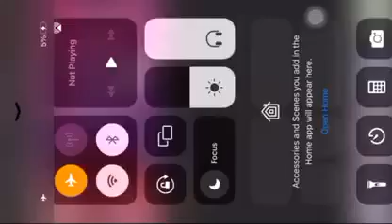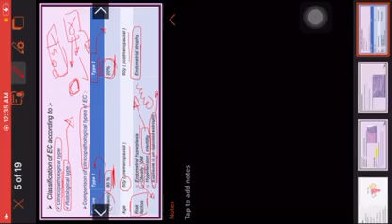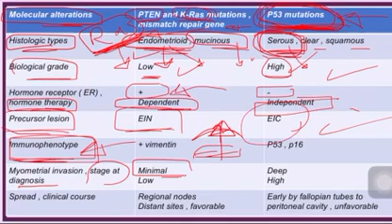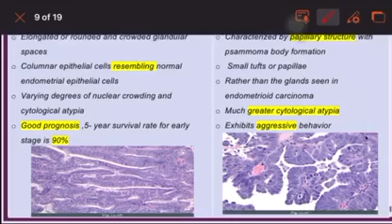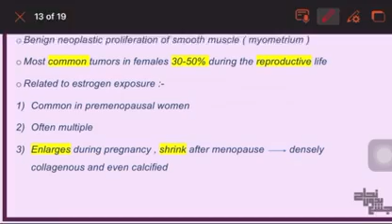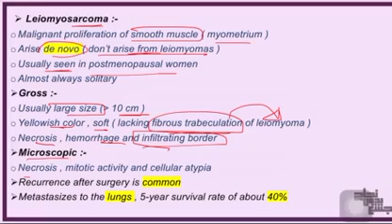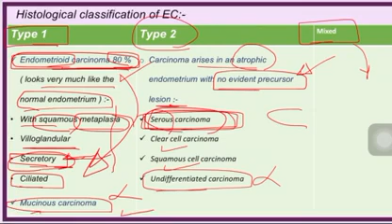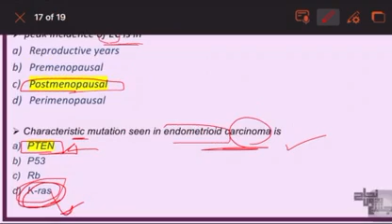L5 , Malignant neoplasms of uterinre corpus , Patho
_الداتا..👇🏼